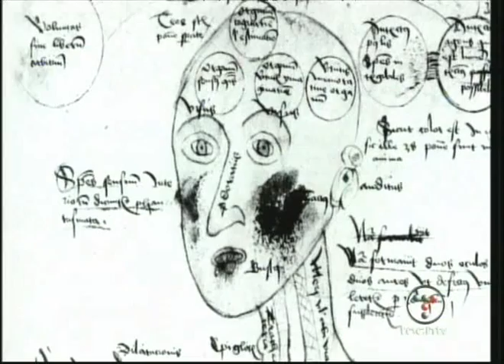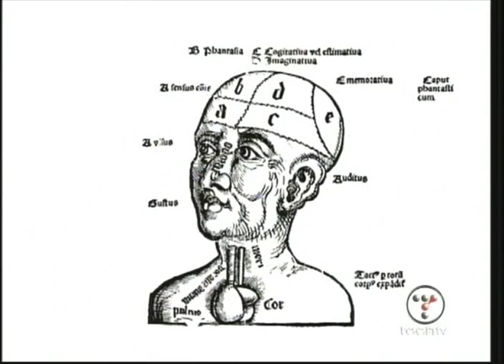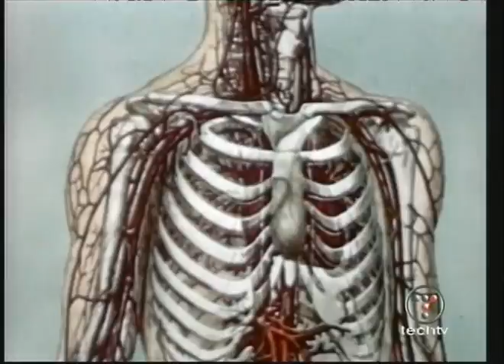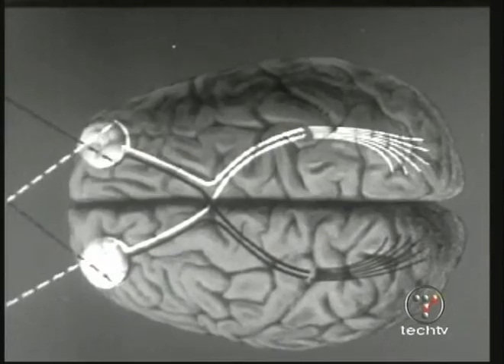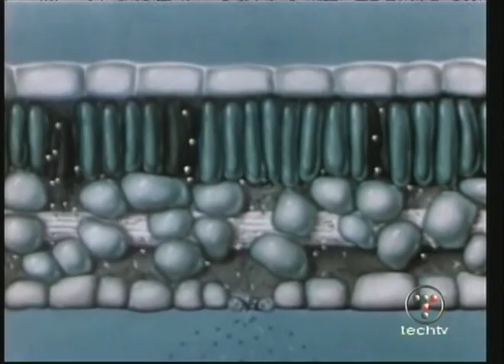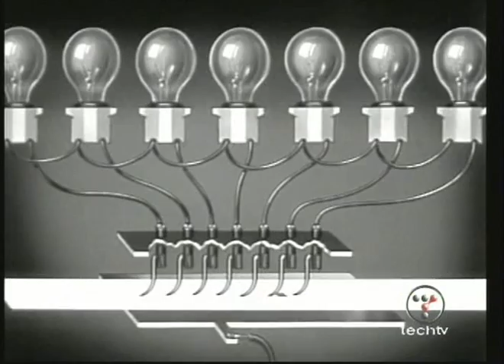Big Thinkers - Daniel Dennett [Philosopher] (1 of 3)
Big Thinkers is a former ZDTV (later TechTV) television program. It featured a half-hour interview with a "big thinker" in science, technology, and other fields. Interviews were filmed in a 16:9 format and intercut with public domain material from the Prelinger Archives. This archival footage (mostly film clips from the 1940's and 50's) was used to create visual metaphors highlighting the speaker's points.

This episode features Daniel Dennett.  He is a prominent American philosopher whose research centers on philosophy of mind, philosophy of science and philosophy of biology, particularly as those fields relate to evolutionary biology and cognitive science. He is currently the co-director of the Center for Cognitive Studies, the Austin B. Fletcher Professor of Philosophy, and a University Professor at Tufts University. Dennett is also a noted atheist and advocate of the Brights movement.